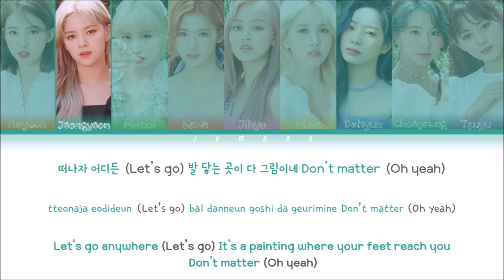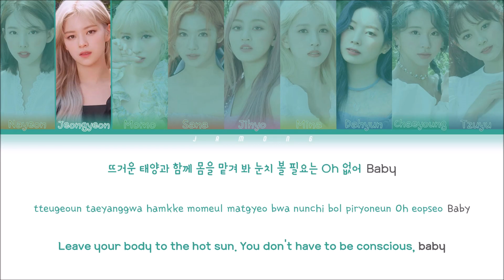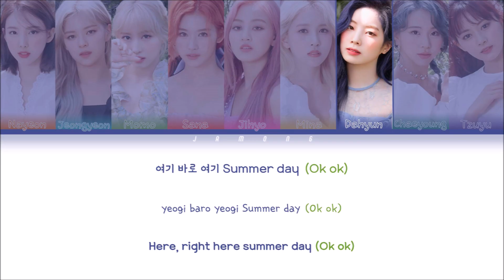TWICE (트와이스) - SWEET SUMMER DAY [Color Coded Lyrics/Han/Rom/Eng]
by Jamong

•Artist : TWICE (트와이스)
•Song : SWEET SUMMER DAY
•Album : MORE & MORE
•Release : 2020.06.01